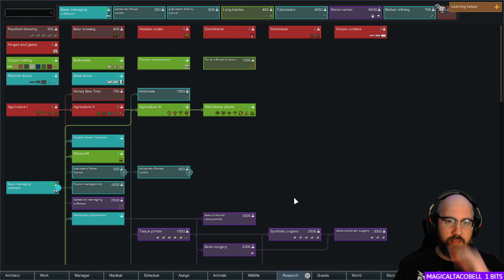Let's Play: RimWorld (023)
Twenty-Third (023) episode in my blind "Let's Play RimWorld" video series. This video contains footage from my live stream on Twitch for "RimWorld" from a few days ago.